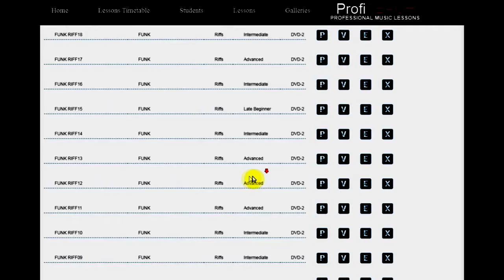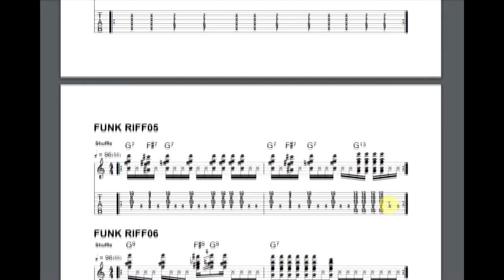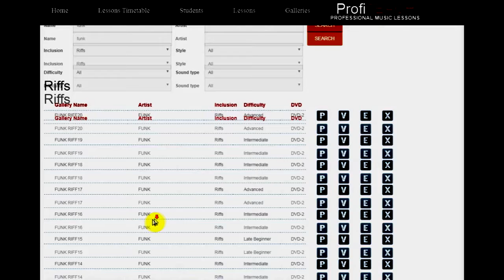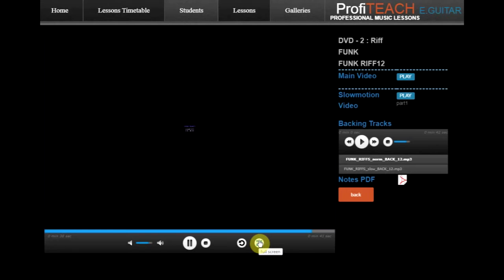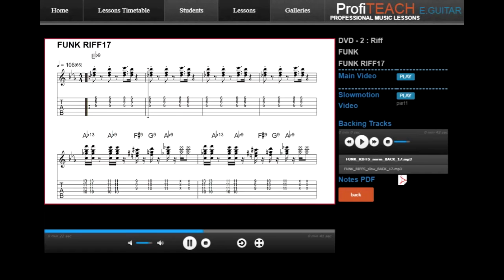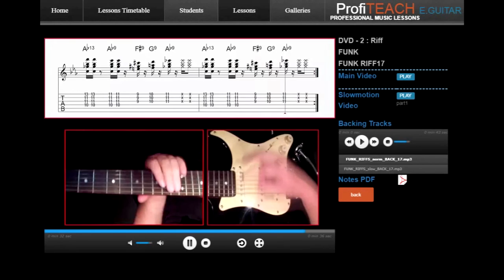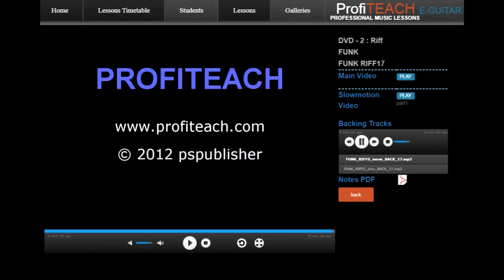ProfiTEACH GUITAR: FUNK RIFFS /backing tracks incl./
20 funk riffs package. Each riff contains mp4 video at normal speed and mp4 video played slowly. Each riff also includes backing tracks with normal speed musical accompaniment and slow-speed accompaniment. Sheet music in pdf format is also included.
All downloadable components of ProfiTEACH GUITAR /songs, riffs, solos, duets/ can be conveniently organized in the free downloadable ProfiTEACH Teacher Edition software with gallery player. Each gallery you create can contain mp4 videos (up to 13), mp3 backing tracks (up to 14), and pdf notes on one screen.